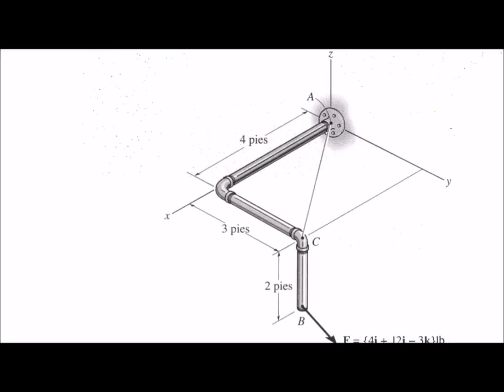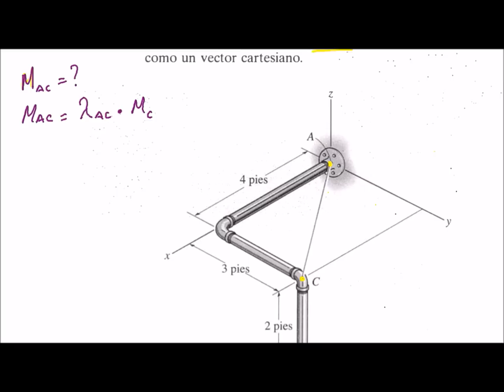Momento de una fuerza respecto a un eje o una linea, ejercicio 4,60 estatica Hibbeler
Este vídeo muestra como calcular el momento de una fuerza descrita en forma vectorial respecto a un eje que pasa por el origen